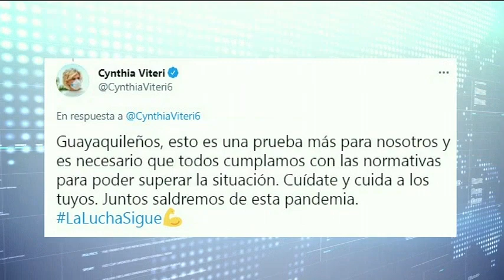Los cementerios de Guayaquil modifican sus horarios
Esto tras la aplicación de las nuevas medidas restrictivas de movilidad

Por otro lado, los comerciantes de La Bahía se encuentran preocupados por el cierre total del fin de semana.